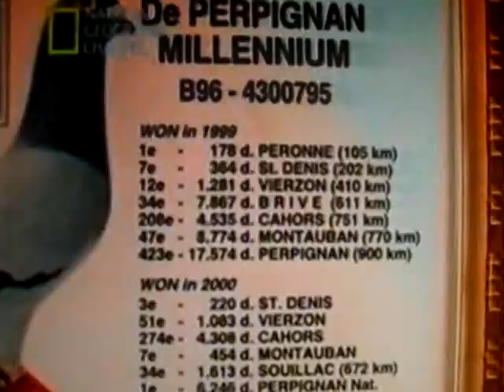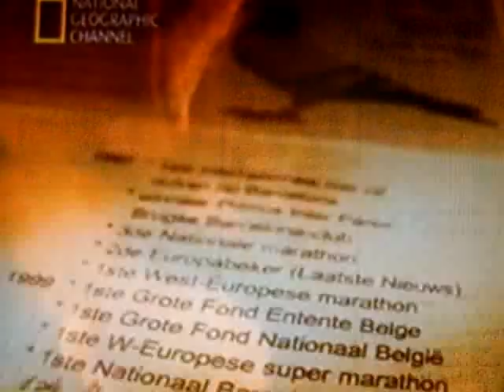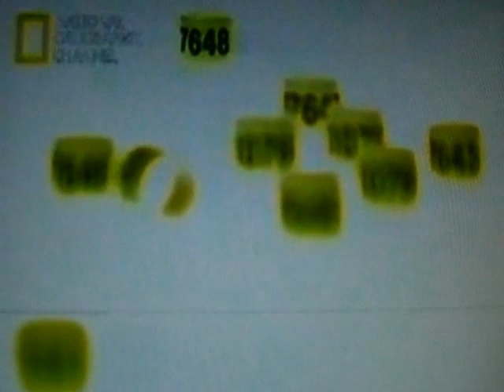the pigeon game 2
the pigeongame taiwan